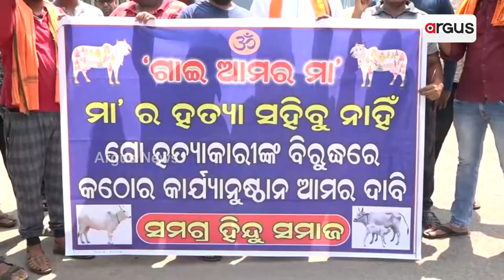Bajaranga Dal Stage Protest Objecting Cattle Smuggling